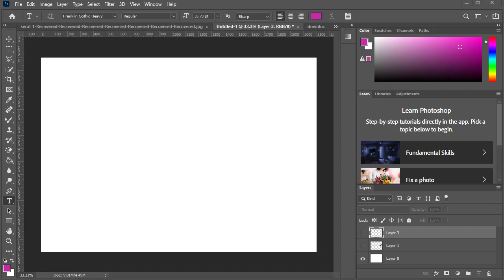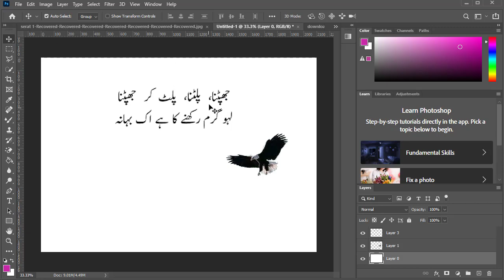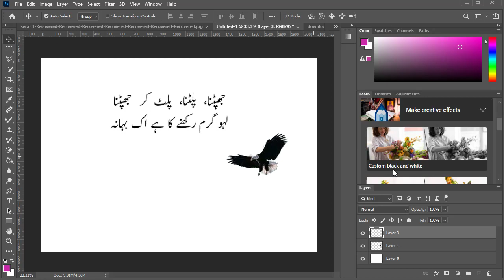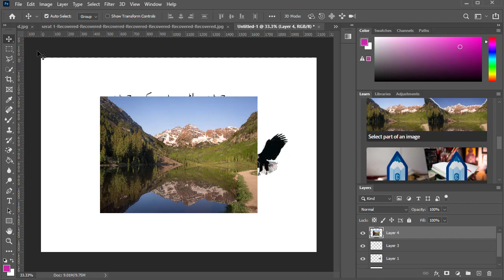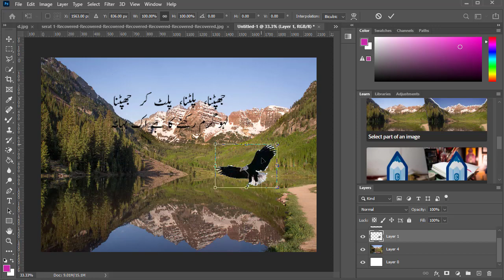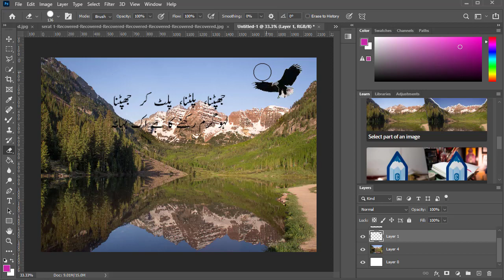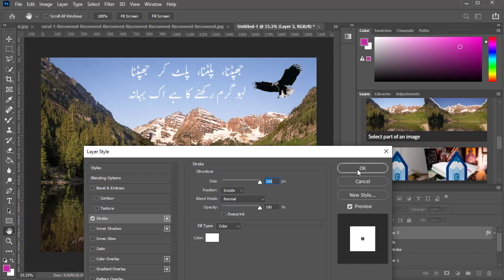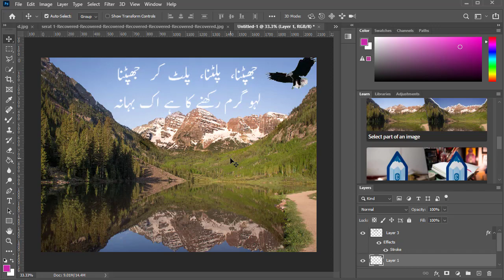How to create Post Design in Adobe Photoshop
Greeting!
In this step-by-step tutorial, you'll learn how to create eye-catching post designs in Adobe Photoshop, perfect for social media, blogs, and more! Whether you're a beginner or an experienced designer, this video will guide you through the process of crafting engaging and visually appealing posts that will leave a lasting impression.

🖌️ What You'll Learn:

Setting up your canvas for the perfect post size
Exploring essential tools and shortcuts in Photoshop
Designing attention-grabbing backgrounds and textures
Adding and formatting text for maximum impact
Incorporating images and graphics seamlessly
Enhancing your design with filters and effects
Exporting your finished post for various platforms
This tutorial is beginner-friendly, and we'll break down each step to ensure you can follow along and create your own unique post design. Whether you're promoting a business, sharing your creative work, or simply want to improve your Photoshop skills, this video has got you covered!